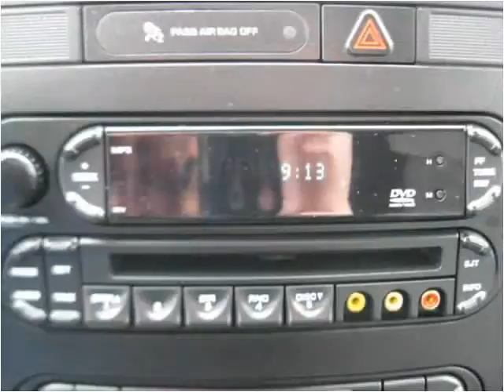2006 Dodge Caravan Used Cars Memphis TN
This 2006 Dodge Caravan is available from AutoMax of Memphis.